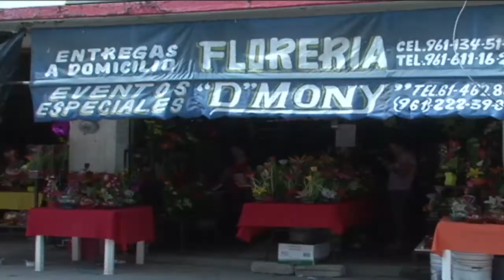Tuxtlecos gastaron un promedio de 500 pesos en el regalo del 14 de febrero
Aunque el amor y la amistad no se compran...este 14 de febrero, los comercios de regalos y detalles del primer cuadro de Tuxtla Gutiérrez registraron altas ventas.
Las florerías también reportaron un incremento del 40 por ciento. Las rosas, orquídeas, gerberas y tulipanes, fueron las más solicitadas para este día de los enamorados.